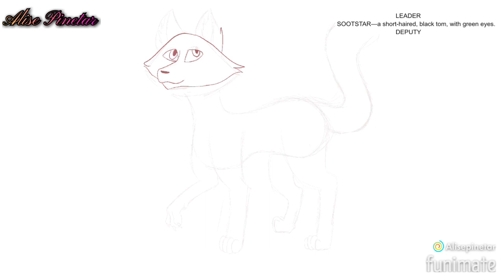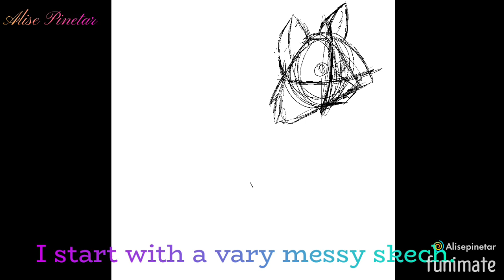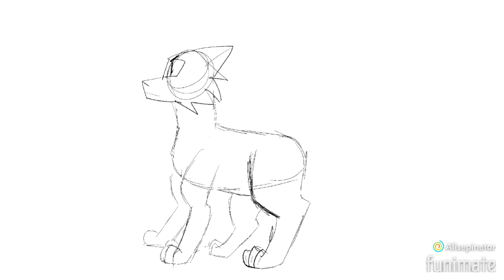flashing light. Drawing a Randomly generated clan.